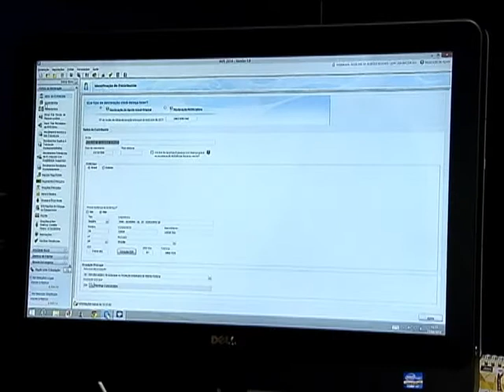Prazo para entrega da declaração do IRPF 2014 vai até 30 de abril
NBR NOTÍCIAS - 18.04.14: Mais de 11 milhões de declarações do Imposto de Renda Pessoa Física (IRPF) 2014 já foram entregues à Receita Federal. O órgão espera receber cerca de 27 de declarações até 30 de abril, quando termina o prazo para prestação de contas. Este ano, os contribuintes podem fazer a declaração também em tablets e smartphones, além do método tradicional via internet. A partir de 2014, os usuários que possuem Certificação Digital podem fazer a declaração pré-preenchida, com
acesso por meio da página da Receita Federal.